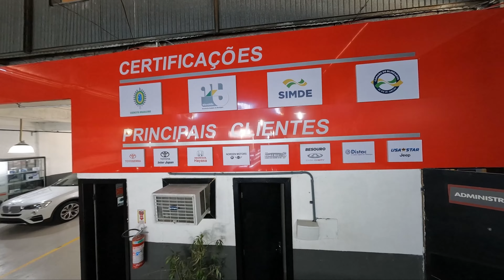DRONE TOUR - Blindadora FORCE CAR